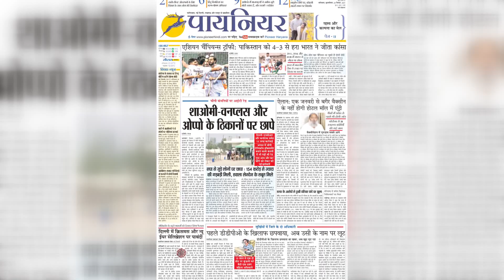सारण में हुए डबल ब्लाइंड मर्डर और सागरपुर हत्या मामले को Faridabad police ने सुलझाया, आरोपी गिरफ्तार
फरीदाबाद के सारन थाना क्षेत्र के पर्वतीय कालोनी में बीते हफ्ते एक  निर्माणाधीन मकान में सो रहे दो मजदूरों की हत्या कर दी गई थी।  जबकि एक को गंभीर रूप से घायल कर दिया गया था। इसी केस में लगभग एक हफ्ते बाद पुलिस ने दो  युवकों को पकड़ लिया है। क्राइम ब्रांच डीएलएफ की टीम ने 1 हफ्ते पहले थाना सारण एरिया में किए गए डबल ब्लाइंड मर्डर केस की गुत्थी को सुलझाते हुए दो आरोपियों को गिरफ्तार कर लिया है। गिरफ्तार किए गए आरोपियों का नाम पंकज और रोहित है जो फरीदाबाद के नंगला एनक्लेव पार्ट 2 के निवासी हैं।

Last week, two laborers sleeping in an under-construction house were murdered in the hill colony of Saran police station area of ​​Faridabad. While one was seriously injured. In this case, after about a week, the police have arrested two youths. Crime Branch DLF team has arrested two accused while solving the double blind murder case done in police station Saran area 1 week ago. The arrested accused are named Pankaj and Rohit who are residents of Nangla Enclave Part 2, Faridabad.